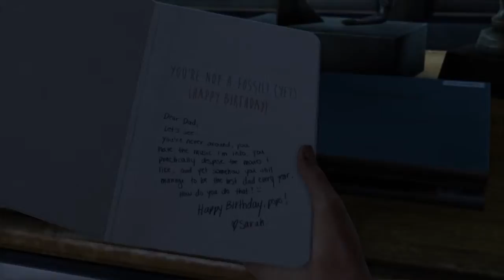The Last of Us™ Remastered - début part 2/4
By RandyTherRam_77
La plus belle scène de l'histoire du jeu vidéo (ici en 4 parties)